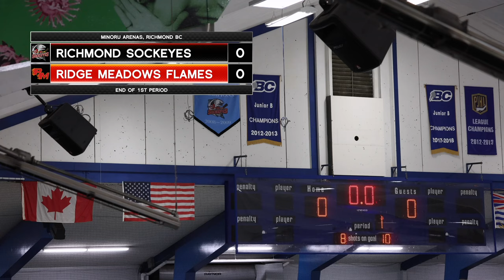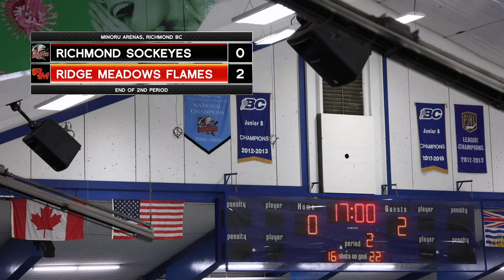Friday Night Special - Episode 28 - Ridge Meadows Flames vs Richmond Sockeyes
Celly Entertainment Presents
Friday Night Special - Episode 28

Minoru Arenas, Richmond BC
Ridge Meadows Flames vs Richmond Sockeyes (April 1st, 2024)
PJHL Stonehouse Cup Finals - Game 7